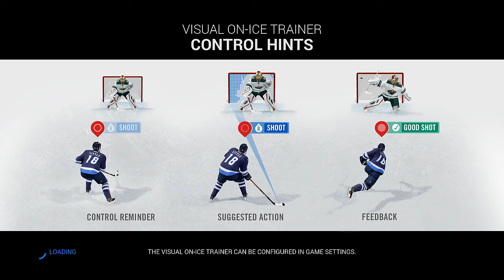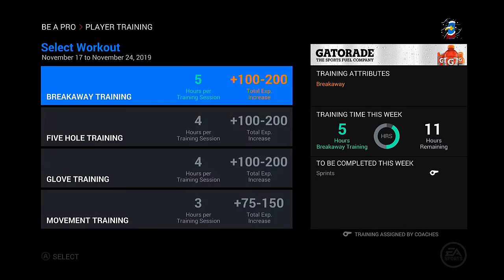NHL 16 - Be A Pro - Goalie - Episode 31: Game 14 of My 5th Season